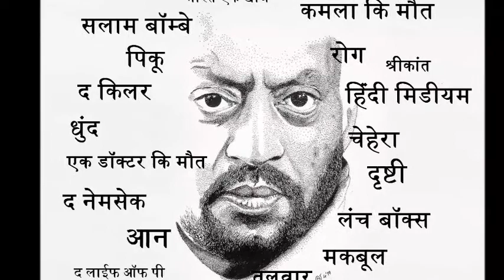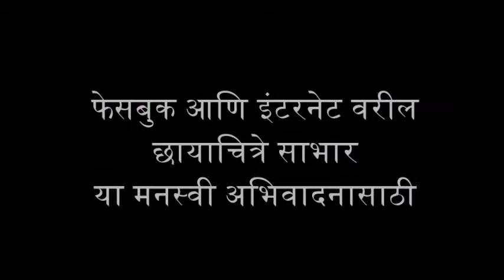A tribute.... आदरांजली....Rishi Kapur/ Irfan Khan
अतिशय आवडत्या स्वप्नवेड्या जादूगारांचे एका पाठोपाठ जाणे चटका लावणारे होते.
Concept अँड Narration : Dr. Rahul Deshpande
Voice : Chadrashekhar Mahamuni
Technical Support : Amita Ghugari